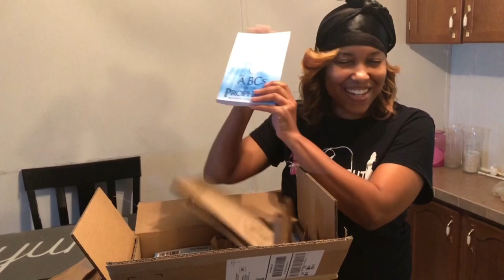Easy Tuscan Chicken Recipe (Vlog)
Easy Tuscan Chicken Recipe is delicious, tasty, and quick to make. Tuscan chicken has spinach, tomatoes, and cream sauce. You can serve Tuscan chicken over rice or pasta.